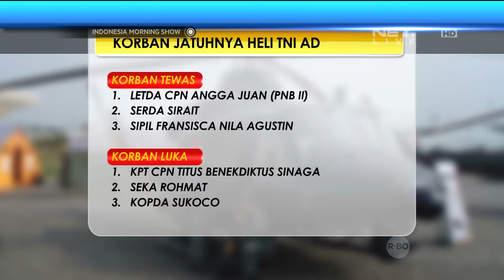Pangdam IV Diponegoro Kunjungi Lokasi Jatuhnya Helikopter